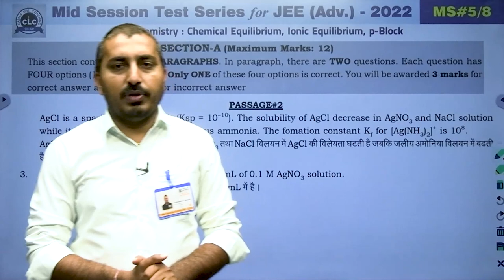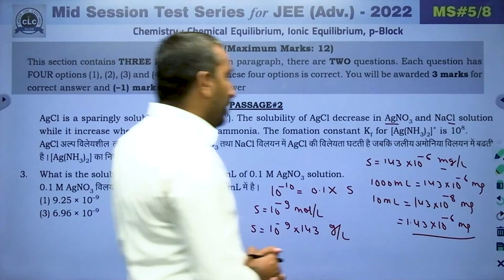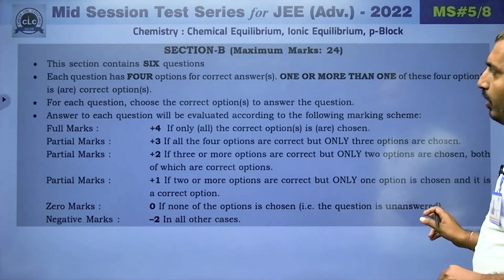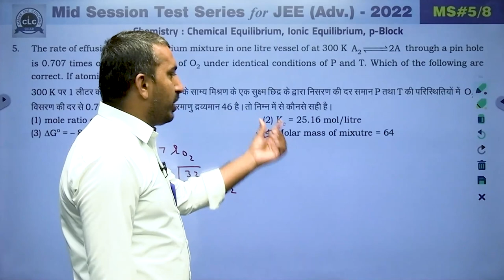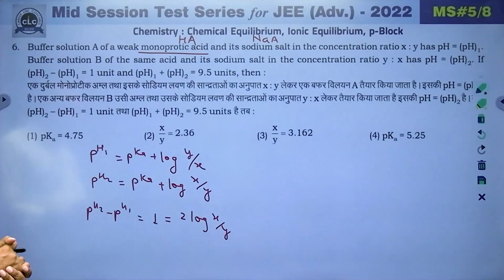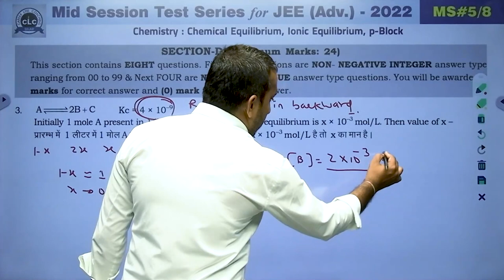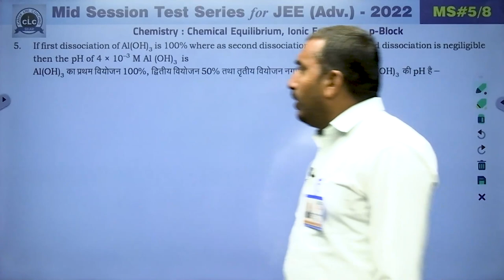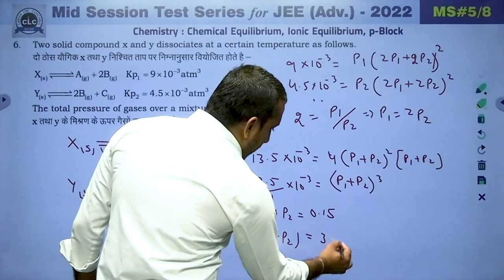JEE ADV || CHEMISTRY || MID SESSION #05